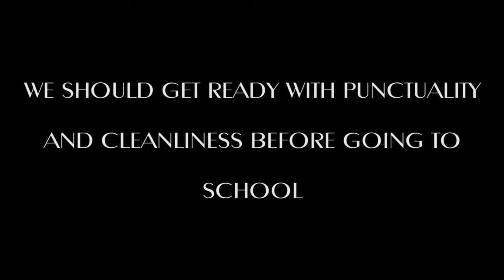PROPER SCHOOL DRESSING |Short Film 2016 | Yes Foundation